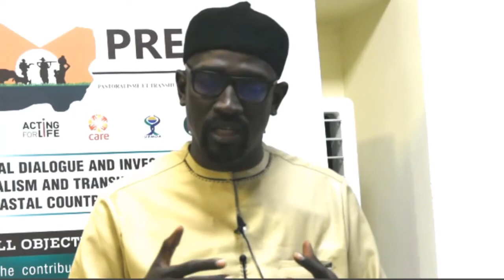Composante 5 du PREDIP : principales réalisations et défis